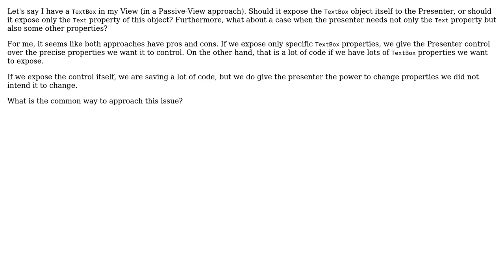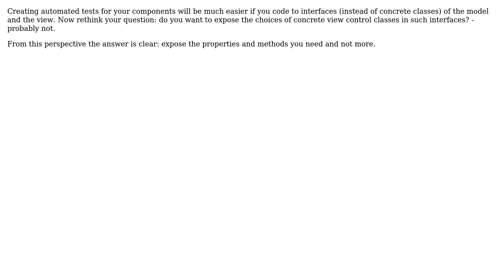Software Engineering: In MVP, should the View expose the controls themselves or just their values?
With thanks & praise to God, and with thanks to the many people who have made this project possible! | Content (except music & images) licensed under CC BY-SA | Music | Images & others | With thanks to user Michael Haddad user Hero Wanders and the Stack Exchange Network Trademarks are property of their respective owners. You are responsible for your own actions.